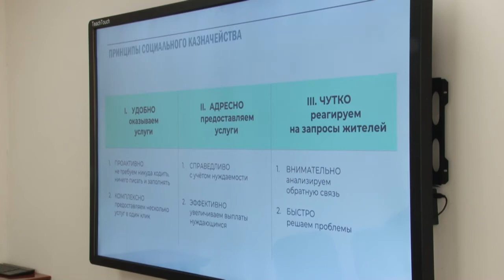Социальное казначейство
Внедрение принципов социального казначейства обсудили в Одинцовском МФЦ. Оказание государственных и муниципальных услуг в таком формате глава округа Андрей Иванов обсудил с представителями родительского сообщества, Общественной палаты и жителями, которые смогли задать свои вопросы.